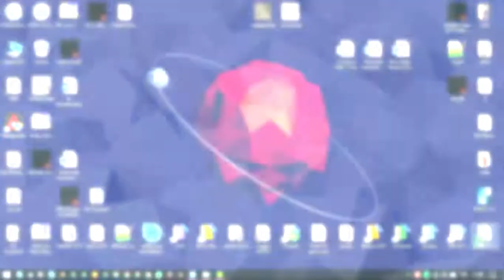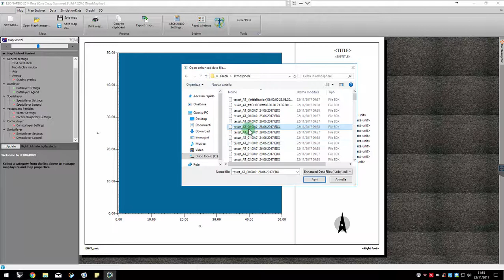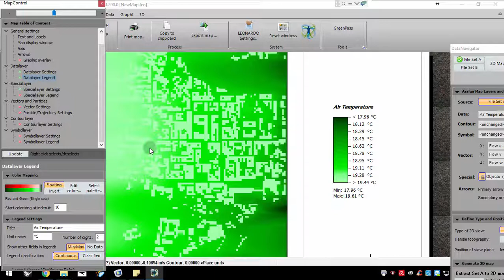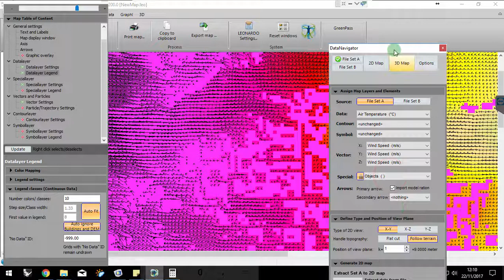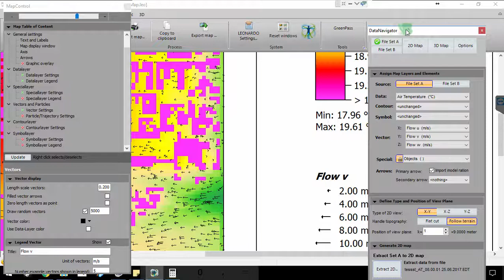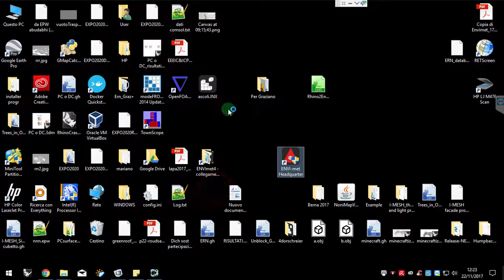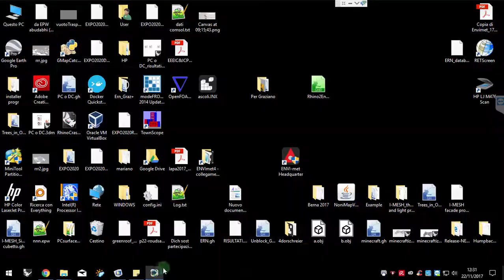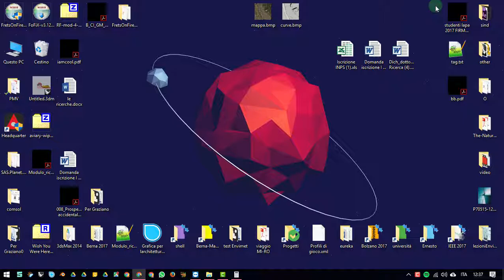ENVI-MET LIVE parte 3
Terzo estratto dalla lezione frontale sull'utilizzo di Envi-met all'interno del corso di Progettazione Ambientale della Scuola di Ateneo di Architettura e Design - “Eduardo Vittoria”.